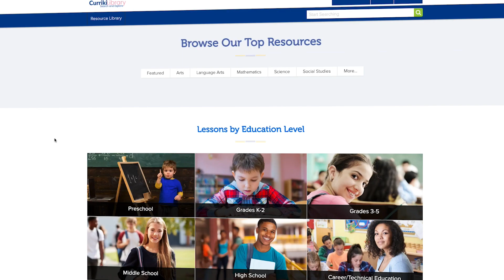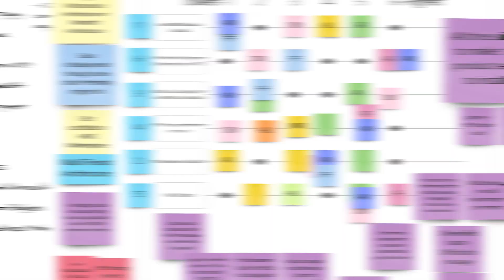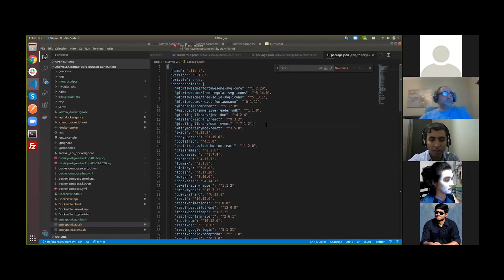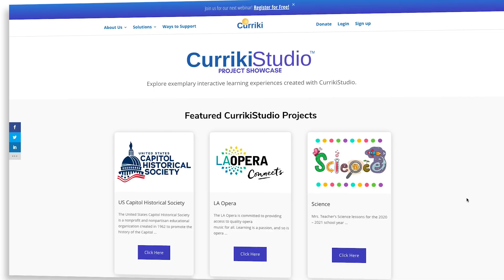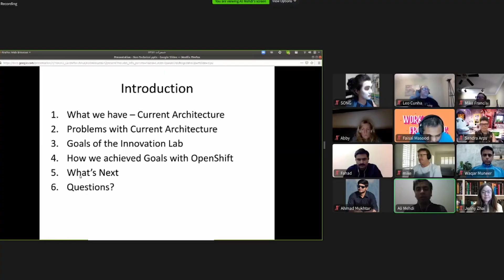Curriki bridges the virtual education gap with Red Hat Open Innovation Labs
Curriki launched CurrikiStudio, the first free and open, interactive learning content authoring solution, designed to accelerate and scale digital-first content development. With the help of the Red Hat social innovation program, Curriki worked with Red Hat Open Innovation Labs and Red Hat Training + Certification to co-create a working prototype for a scalable, push-button deployment of the app to improve usability and scalability.